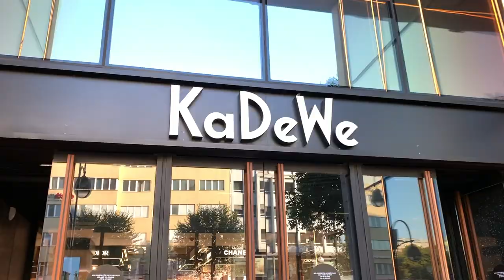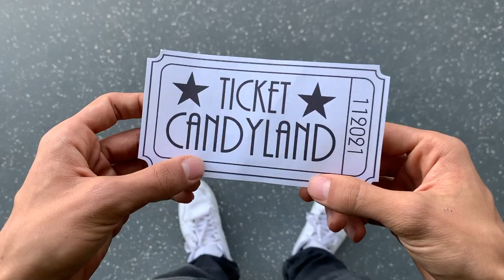Shozo - Hello (Official Video)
Lyrics: Shozo
Prod. by: No Romeo
Directed by: Shozo & ItzRoastBeef
Art Direction: ItzRoastBeef

[ shozo hello jrap jhiphop deutschrap 日本語ラップ ]